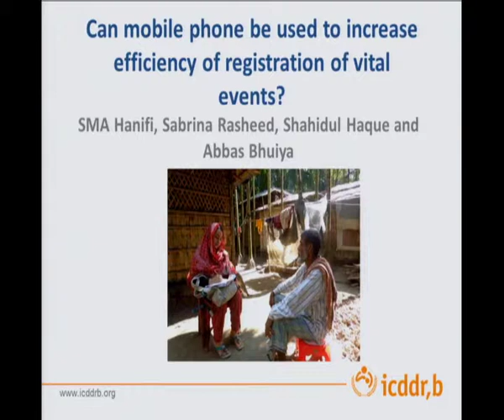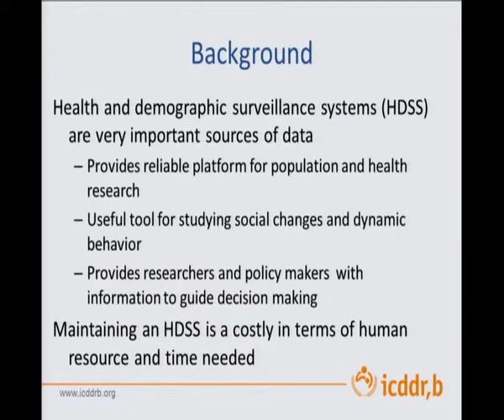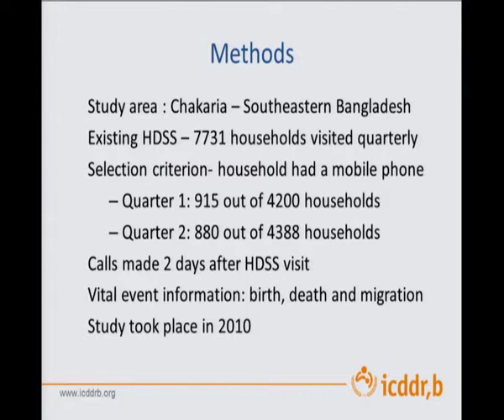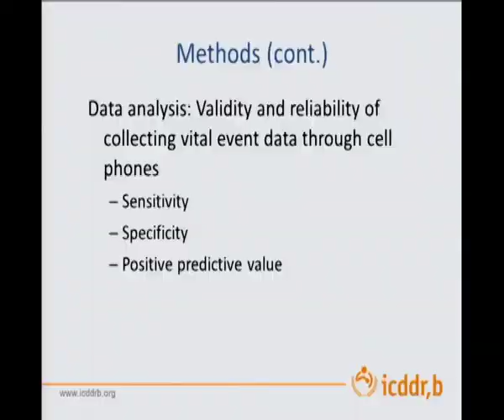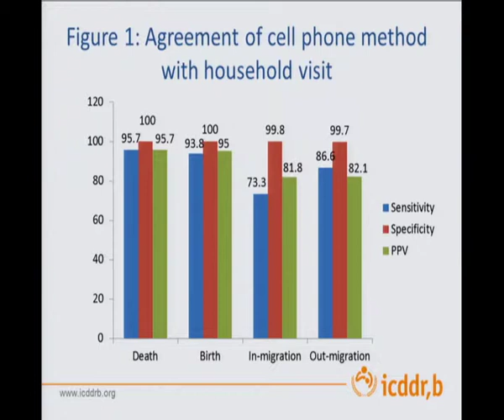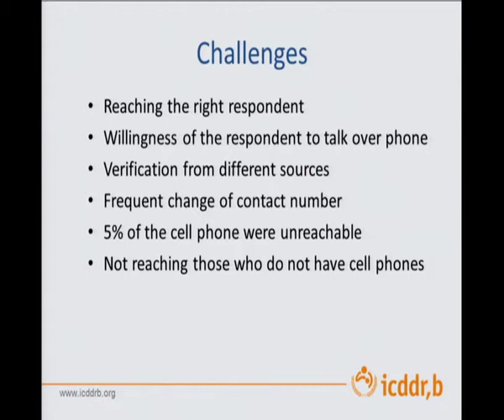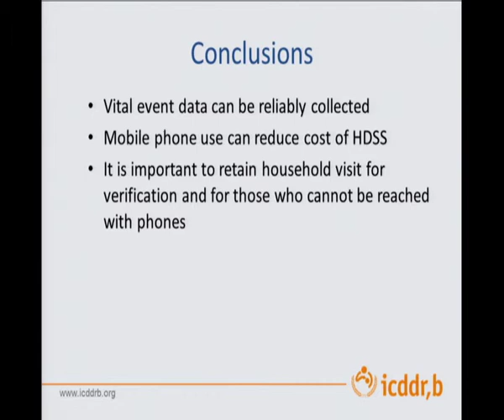Dr Sabrina Rasheed